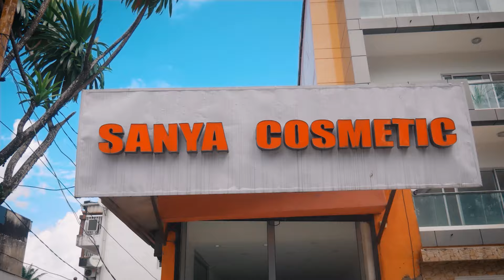Saady Hanan - situation compliquée (Official vidéo)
l'artiste Saady Hanan met a nu toutes les situations compliquées , suivons ce titre